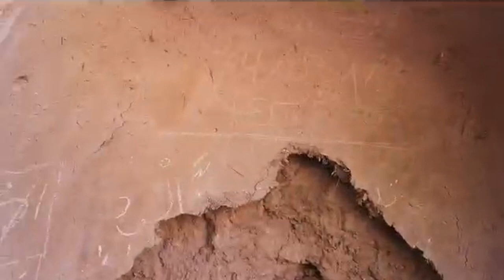تعريف بدوار تاوريرت بمدينة قلعة مكونة إقليم تنغير